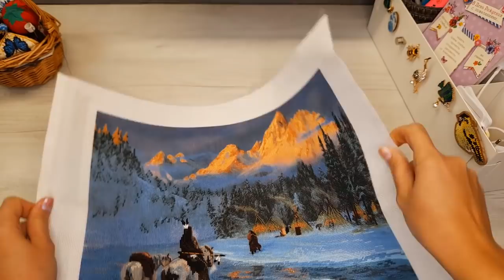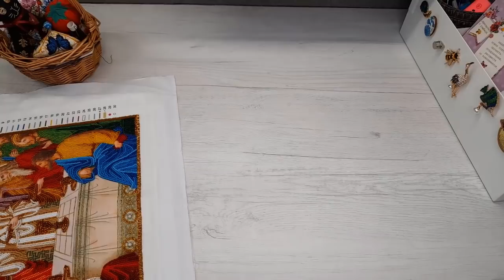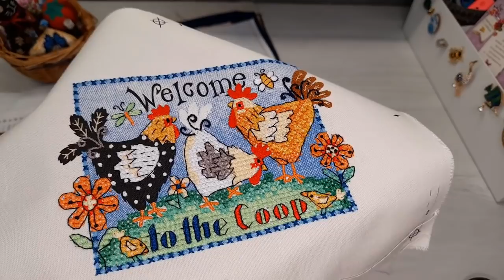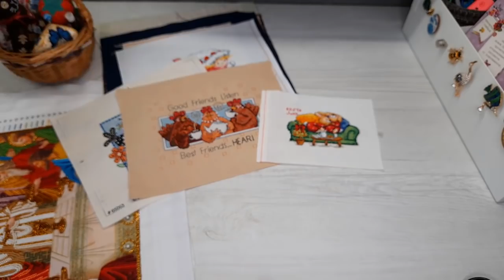Рулон Вышитых и неоформленных работ/Вышивка крестом#juliacreation